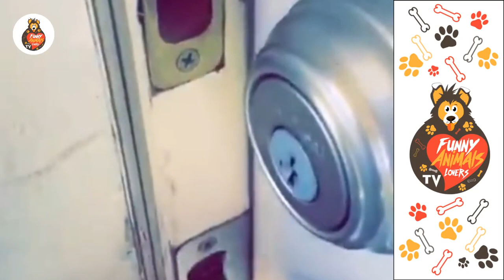Get Ready to Laugh Your Socks Off! 🤣 Best Funny Animal Compilation 🐶😹 Faootv | 9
Grab your popcorn and get ready for side-splitting moments! In this video, get the best of the funniest animal videos that will make you laugh your socks off! From cats, dogs, kittens, puppies and other pets, we've got it all! We promise you that you won't be able to contain your laughter while watching this compilations of the best memes, TikToks, funny videos and cute animals on Faootv!
What better way to start off 2023 than with the funniest cats and dogs dank memes compilation? Get ready to laugh, cringe and shake your head with this collection of the best classic and new memes from Faootv. This video has it all - from funny animals to cute animals, from best coub to coub compilations and  best cube compilations. Don't miss out - press play and try not to laugh!
Get ready for the funniest fails compilation of 2023! This video is jam-packed with the most outrageous, side-splitting, and hilarious fails of all kinds. Watch this and let the unstoppable laughter begin! From funny animal videos, to TikTok memes, to instant regrets and pranks, this video is sure to deliver the ultimate laughs.